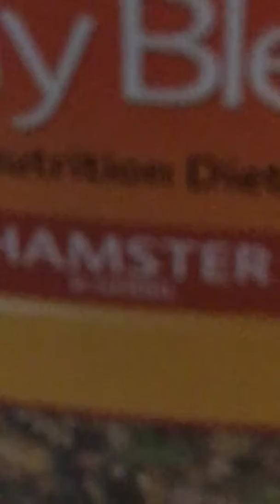June 24, 2018